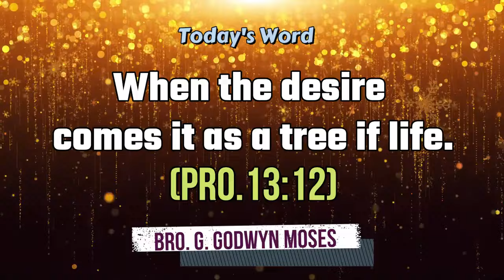Today's Rhema :: இன்றைய வார்த்தை :: 28th JANUARY 2024 :: BRO.GODWIN MOSES